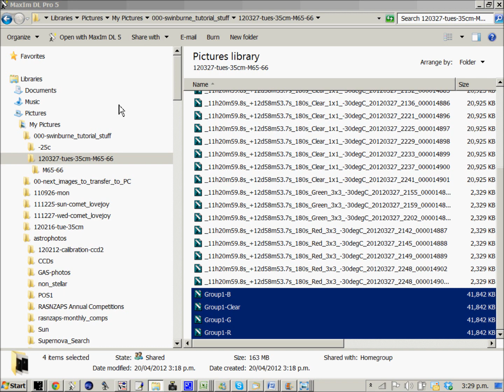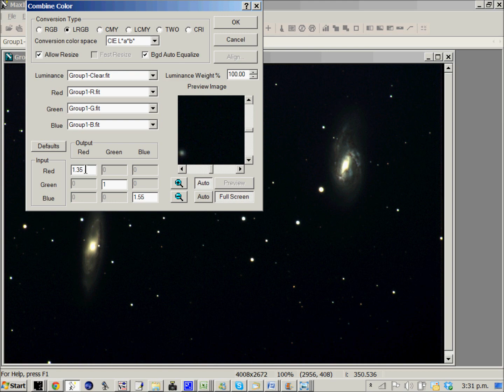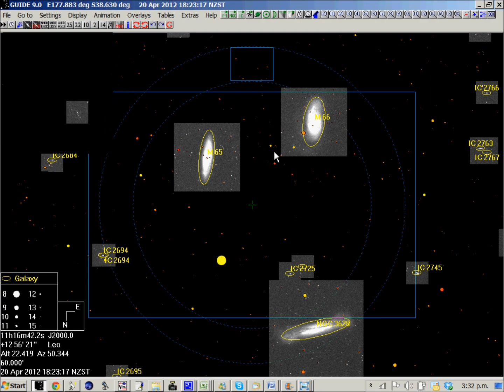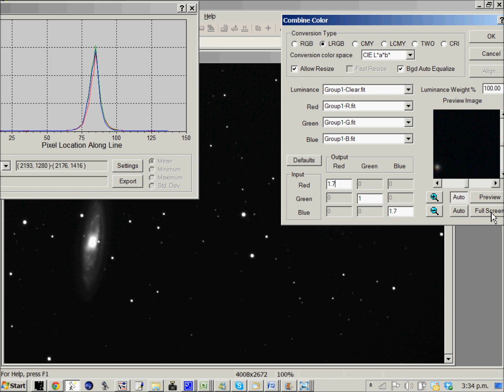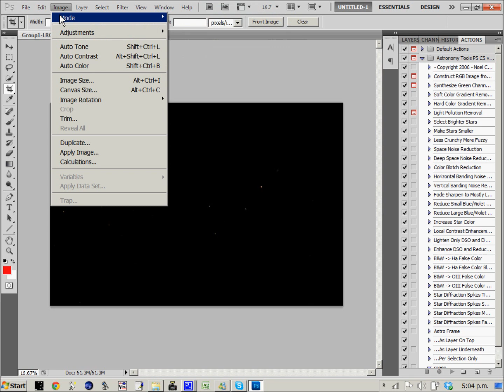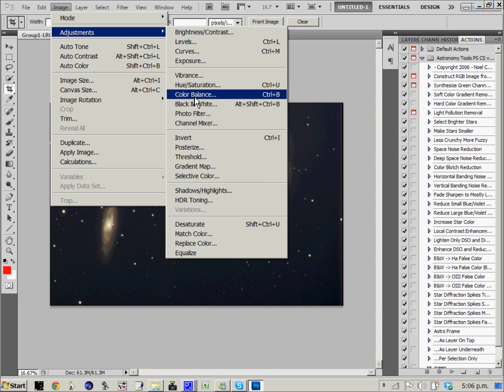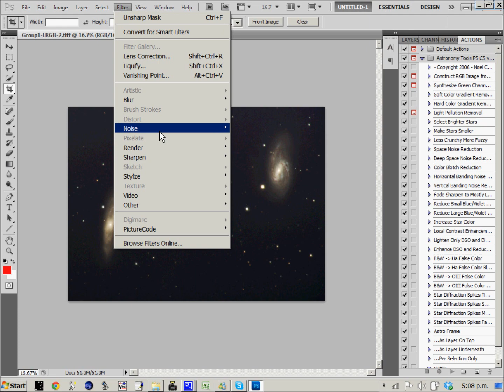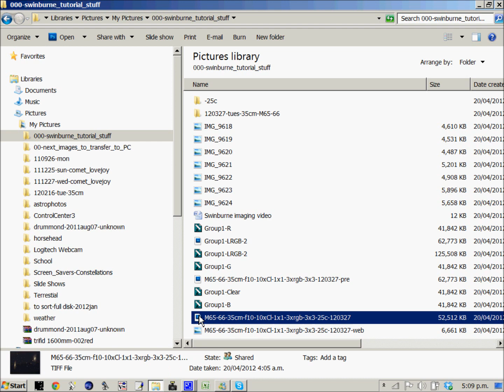Image_Processing_Tutorial-part3-swinburne-john_drummond.wmv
Basic image calibration, stacking in Maxim DL5 and processing on M65 and M66 in Leo. Part 3 of 3.